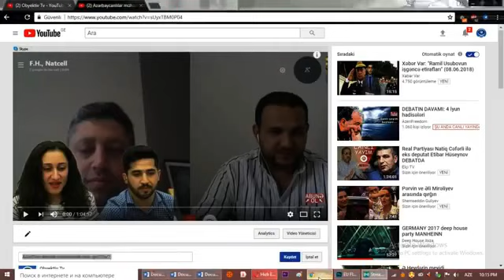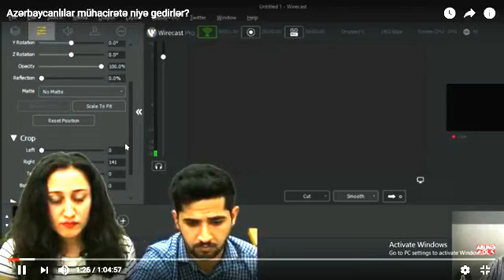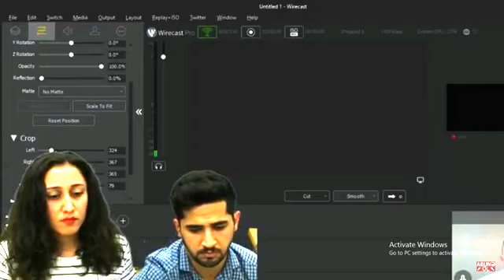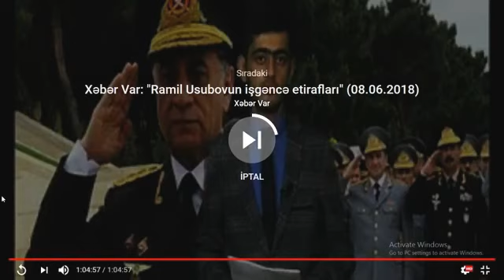Azərbaycanda nə baş verir insanlar kütləvi şəkildə mühacirətə can atır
Azərbaycanlılar mühacirətə niyə gedirlər?